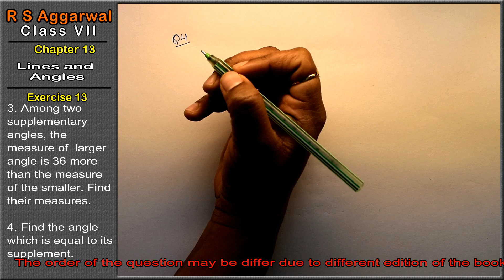Lines and Angles |Class 7 Exercise 13 Question 3 - 6 | RS Aggarwal | Learn Maths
Class - 7
Chapter - 13 -Lines and Angles
Exercise - 13
Welcome to Learn Maths. This video will solve the question 3 to question 6 of exercise 13. Please share your queries and feedback in comments section.

Regards,
Garima Agarwal